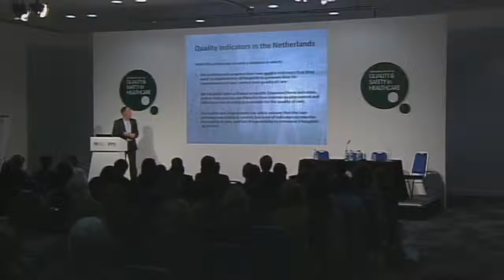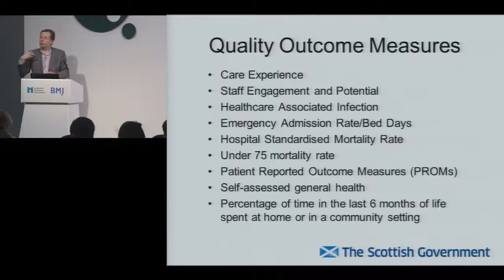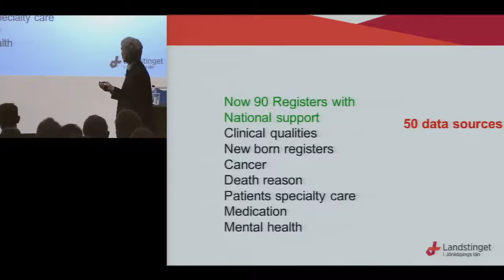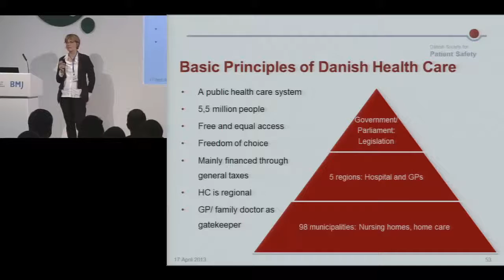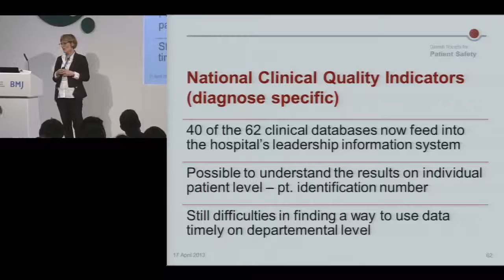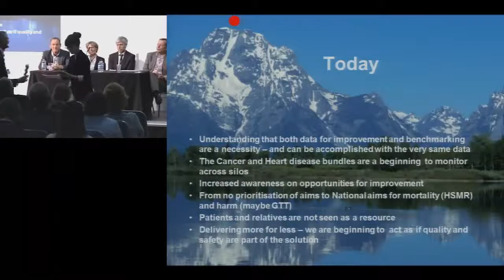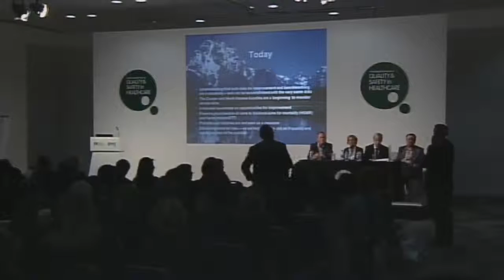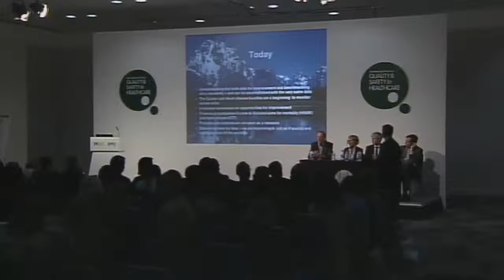London 2013 - Implementing National Quality Indicators: building a team out of rivals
Implementing National Quality Indicators: building a team out of rivals

Marcel DaniÎls, Clinical Cardiologist, Jeroen Bosch Hospital, the Netherlands; Göran Henriks, Director of Learning and Innovation, Jönkoping County Council, Sweden; Beth Lilja, Head of Department, Unit for Patient Safety, Capital Region of Denmark, Denmark and Jason Leitch, National Clinical Lead for Quality, Scottish Government, Scotland

Many countries struggle to implement national quality indicators to monitor and improve the quality of hospital care. In this session, we will present four models, of Scotland, Sweden, Denmark and the Netherlands. We will discuss how collaboration between multiple partners, often with rival interests (e.g. government, professional bodies, hospital corporations), is organised to achieve effect. With attendees we will discuss how they could organise similar mechanisms in their own countries and thus create similar effects.